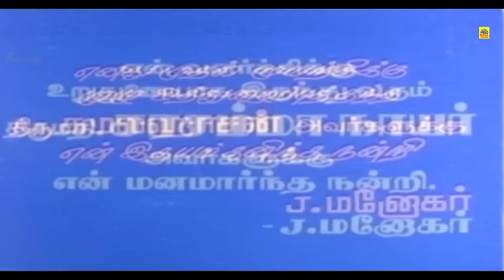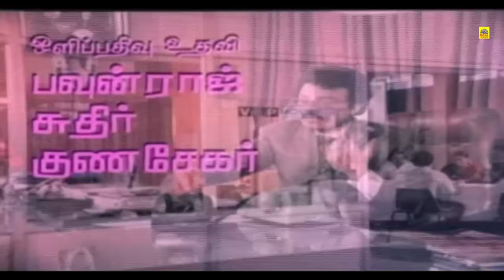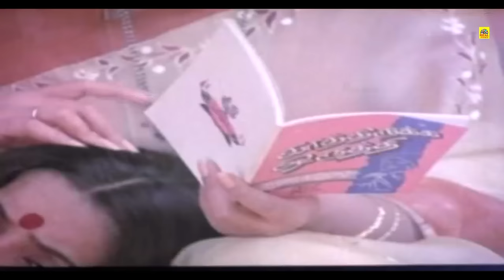Tamil Full Length Movie | Manakanakku | Vijayakanth, Kamal Hassan, Radha |Tamil Cinema@Tamildigital_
Manakanakku
Directed by R. C. Sakthi
Produced by J. Manohar
Written by R. C. Sakthi
Starring Vijayakanth
Radha
Rajesh
Sarath Babu
Ambika
Cinematography Vipin Das
Edited by G. Radhakrishnan
Production
company
Vinod Art Pictures
Release date
14 June 1986
Running time
143 minutes
Country India
Language Tamil